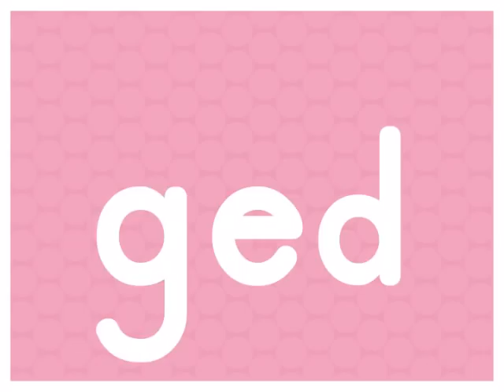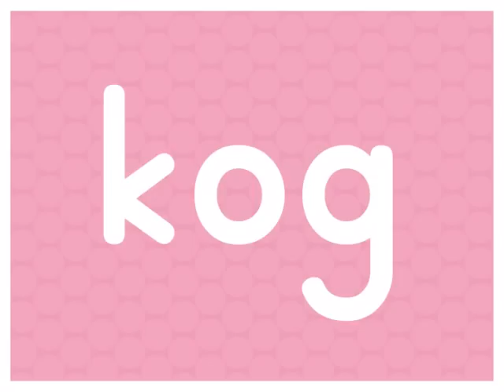Nonsense Word Fluency List 3 With Music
Help your students prepare for the Dibels Next Nonsense Word Fluency Test. This is List 3 of 3 with music.